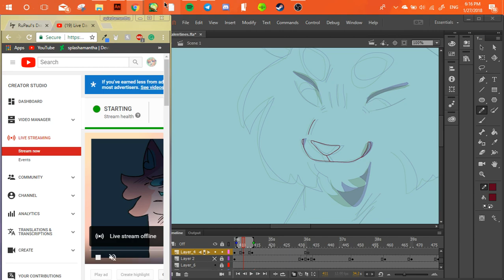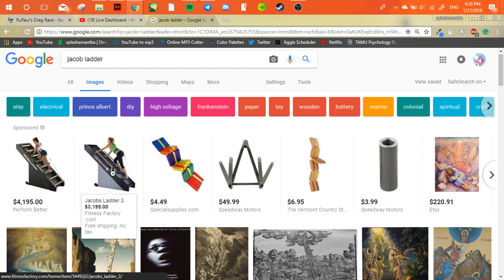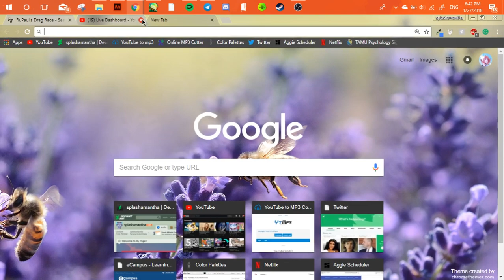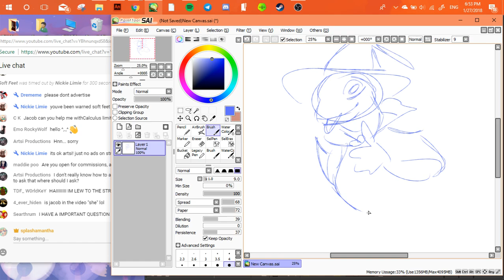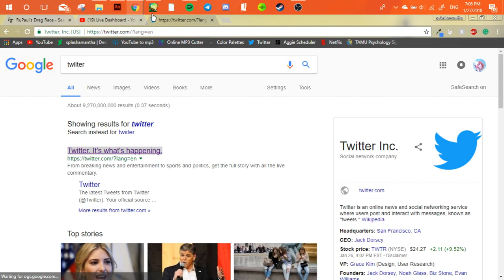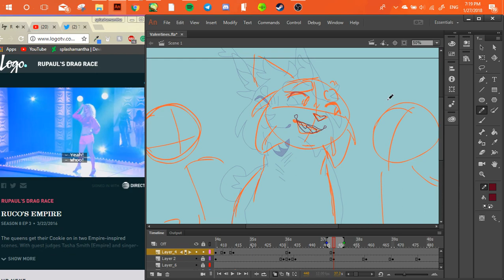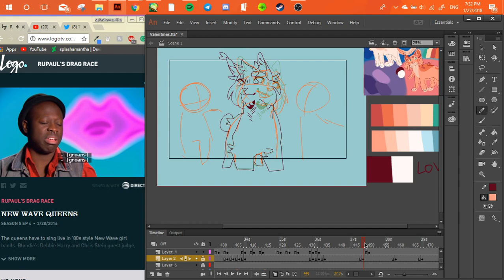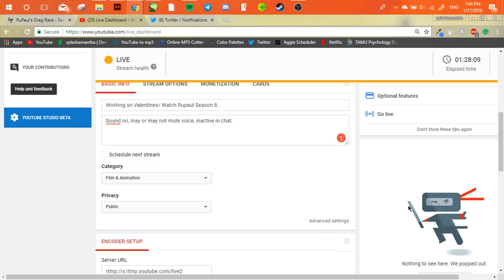Working on Valentines/ Watch Rupaul Season 8.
Sound on, may or may not mute voice, inactive in chat.